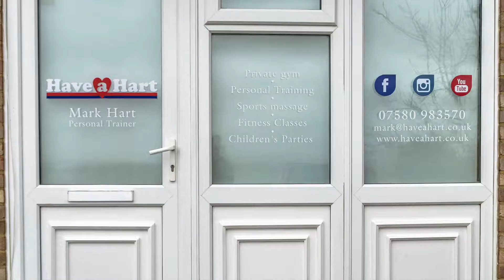8th July have a hart fitness 2